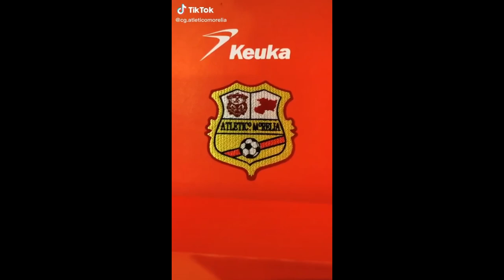Se filtra el Jersey conmemorativo de Atlético Morelia